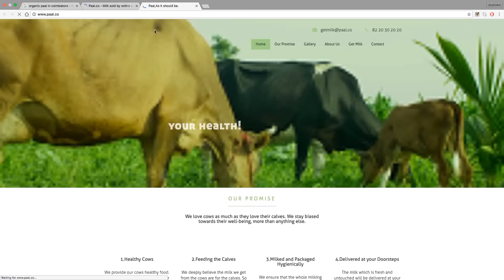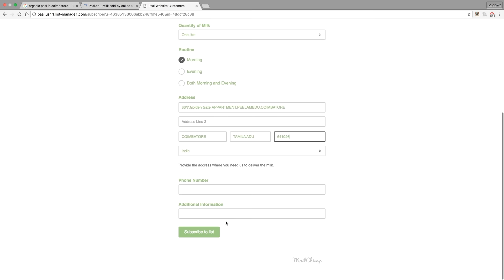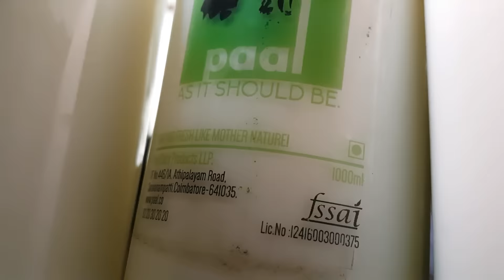Contributory video: Aperture 2.8, Kumaraguru College of Technology (KCT), Coimbatore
A venture which promises Home Delivered organic and unadulterated milk, to various district in coimbatore. It promises to get the milk delivered within few hours of milking. They promise there are no adulterations in the milk they provide. They also use only glass bottles, which can be reused and are environment friendly. Talks about the various challenges they faced and conquered and the special efforts they take to keep in mind the welfare of the cows and their customers.